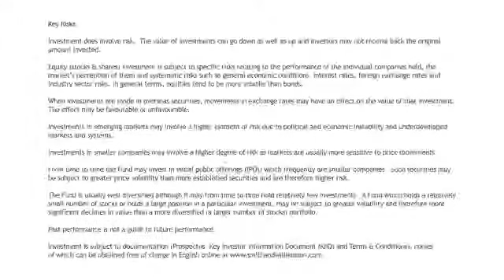AI Debate: How can the UK retain AI leadership in Europe?